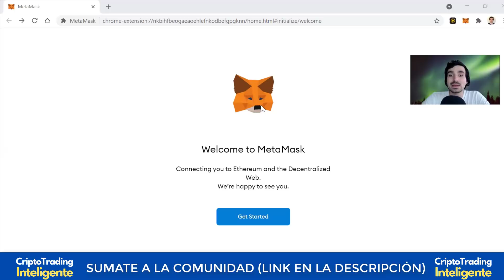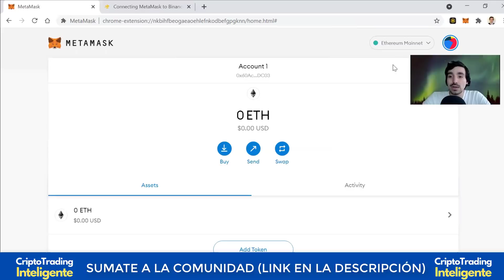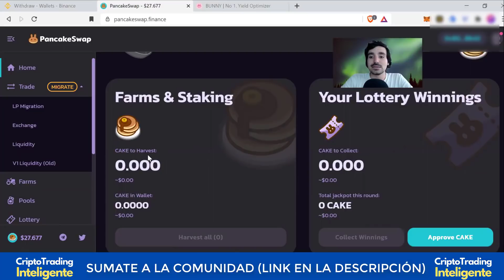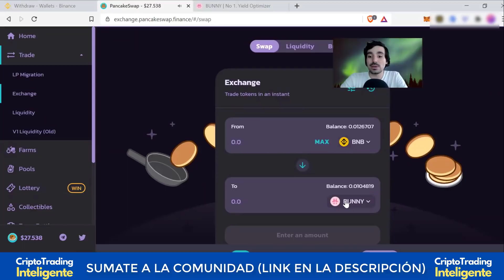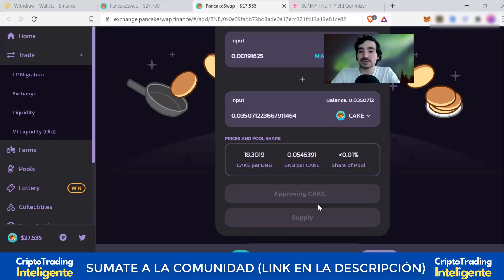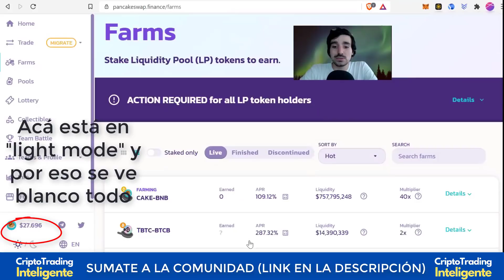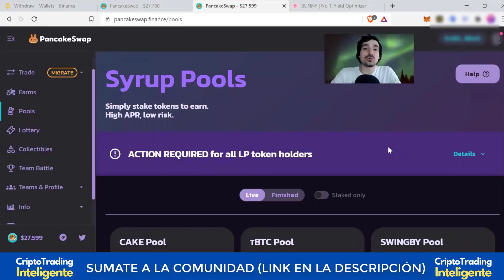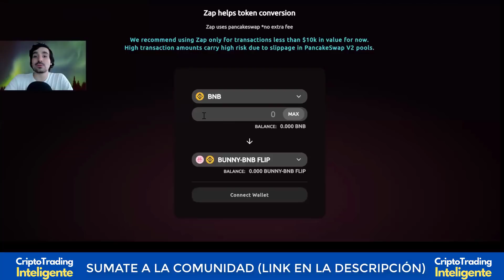¡Cómo Operar En Pancake Swap! 266% APR?!!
Capítulos del video:

00:00 Introducción
00:37 Disclaimer
00:42 Metamask (SALTEAR si ya lo configuraste)
01:59 Configuración Metamask
02:57 Seed Phrase Metamask
04:41 Configurar Binance Smart Chain en Metamask

*ChainID: 56
*Symbol: BNB

05:29 Binance Chain Wallet (SALTEAR si ya lo configuraste)

06:52 Explicación general de Pancake Swap
10:09 Exchange (Swap y Liquidity)
11:22 Qué son los Farms y los APR/APY
13:19 Cómo armar un LP token CAKE-BNB
15:19 Cómo hacer el staking del LP TOKEN en farm CAKE-BNB
16:49 Cómo desarmar el LP Token
17:33 Cómo desarmar el LP token para hacerme de nuevo de mis BNB y CAKE
19:25 Qué son los Syrup Pools (Staking sin LP Tokens)

20:19 Pancake BUNNY Pools
22:25 Bunny Zap
23:04 Conectar Wallet + Estadísticas de BUNNY

23:56 3 RIESGOS del Farming

25:44 Conclusiones finales